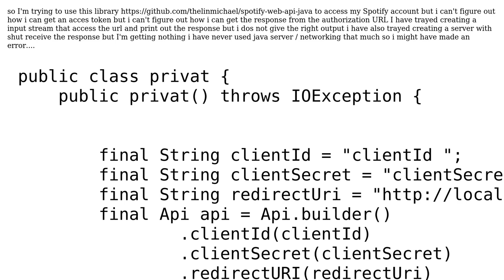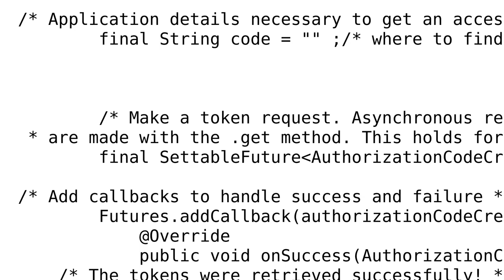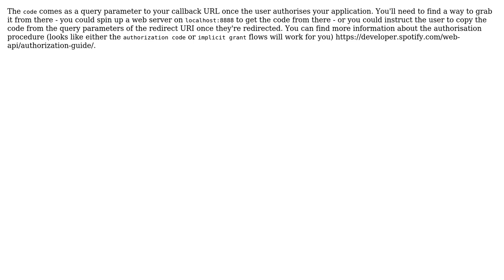Spotify api getting acces token / code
With thanks & praise to God, and with thanks to the many people who have made this project possible! | Content (except music & images) licensed under CC BY-SA | Music | Images & others | With thanks to user simondid user Hugh Rawlinson and the Stack Exchange Network Trademarks are property of their respective owners. You are responsible for your own actions.